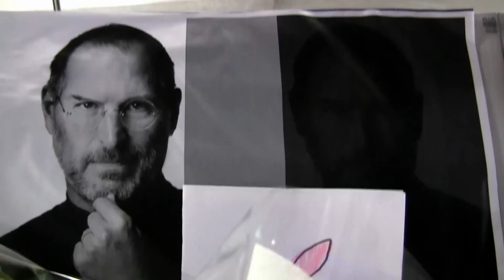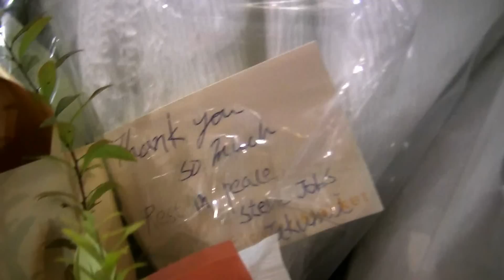A Nice Tribute to Steve Jobs at Shibuya Station Apple Store in Tokyo Japan (ID-1134)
A lovely tribute mourning the death of Steve Jobs with flowers, pictures, handwritten notes, apples outside of the Apple store in Shibuya Station in Tokyo Japan.  Many Japanese people lined up to see the "shrine" to Steve Jobs.